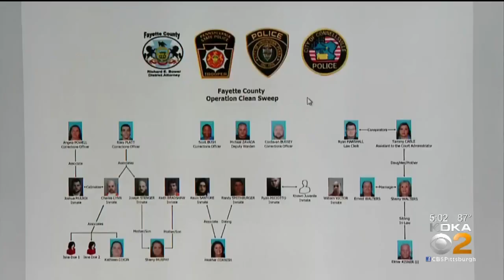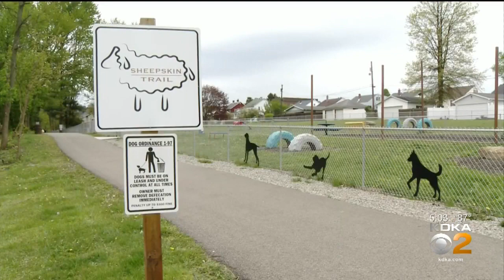Grand Jury Investigation Uncovers Alleged Fayette County Prison Corruption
A grand jury investigation has uncovered alleged corruption inside the Fayette County Prison; KDKA's Ross Guidotti reports.